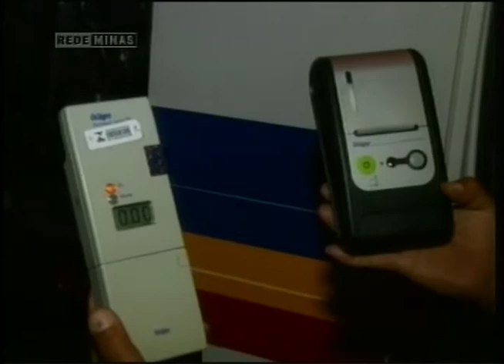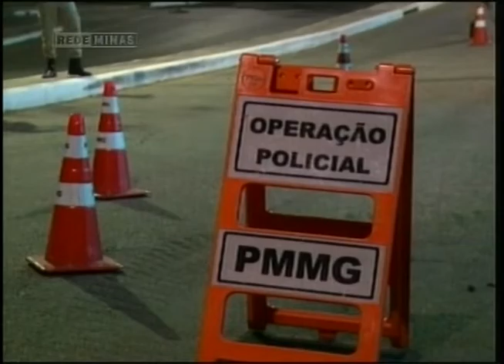"Sou Pela Vida, Dirijo Sem Bebida" - Jornal Minas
19/09/2012 - Um ano após o lançamento da campanha Sou Pela Vida, Dirijo Sem Bebida, o número de acidentes sem vítimas diminuiu em 20%.